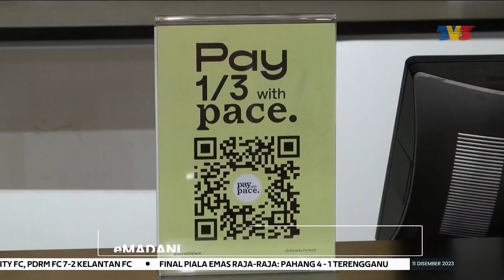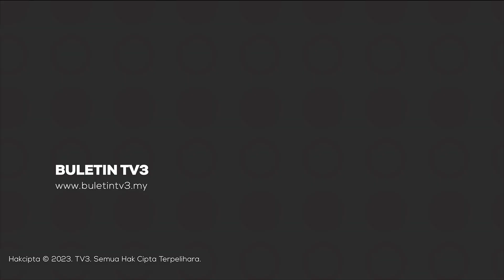eMADANI | 9.5 Juta Daripada 13.9 Juta Pemohon Diluluskan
9.5 juta pemohon bagi RM100 kredit e-MADANI telah mendapat kelulusan setakat 12 tengah hari tadi daripada keseluruhan 13.9 juta pemohon yang diterima.